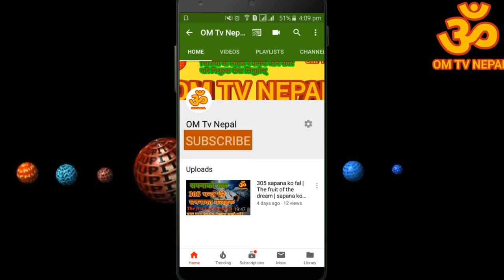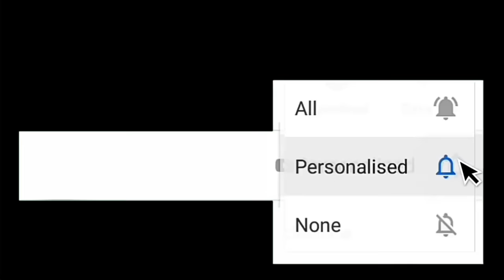पितृको फोटो भुलेर पनि यो दिशामा नराख्नु | vastu, | vastu shastra nepali | vastu and education tips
पितृको फोटो कुन दिशामा राखे घर स्वर्ग बन्छ | vastu | vastu for house | vastu shastra nepali ma | vastu tips

पितृको फोटो भुलेर पनि यो दिशामा नराख्नु | vastu, vastu for house | vastu shastra nepali | vastu tips

पितृको फोटो कुन दिशामा राखे घर स्वर्ग बन्छvastu, vastu for house | vastu shastra nepali | vastu tips

हामी प्रखर प्रस्ट 18 पुराण वक्ता  पंण्डित ज्योतिषी  टीका पौडेल का विभिन्न जीवन उपयोगी  ज्ञान मुलक विभिन्न ज्ञान विज्ञानको भिडियो यो च्यानलमा लिएर अाउने गरेका छौँ।

हाम्रो च्यानलमा अपलोड गरेको भिडियो तथा अडियो cutting गरेर कसैले अाफ्नो च्यानल मा upload गरेको पाइएमा कडा कारबाही हुने जानकारी गराइन्छ ।

content cover.
vastu shastra for home in nepali
vastu shastra for home in nepal
vastu tips in nepali
पितृको फोटो कुन दिशामा राखे घर स्वर्ग बन्छ
वास्तु शास्त्र नेपाली
वास्तु शास्त्र नेपालीमा
pitri ko photo kata rakhne
pitri dosh upaya
pitri ko photo kun disha ma rakhne
pitri dosh niwaran upaya
pitri boleko
vastu tips nepali
vastu tips
vastu
pitri bolaune
mareko manxe ko photo
vastu shastra nepali ma
वास्तु हाम्रो लागि अती नै महत्वपूर्ण छ। वास्तुकै कारण घरमा पति पत्नी विचमा लडाइँ झगडा सुरु हुन्छ।  वास्तु कै कारण धन वचाउन सकिदैन वास्तु विग्रिएको खण्डमा धेरै समस्या जिवनमा आइ लाग्छ। bastu vastu lai hamile khyal khyal samjanu hunna. vastu namileko khanda ma dhan haani hune sapana bigrane harek samasya hunxa. त्यसैले वास्तु सुधार गरे हाम्रो सपना पनि सुध्रिन्छ।
सपने के शुभ अशुभ फल सपना देख्नुको अर्थ के होला किन सपना देखिन्छ? सपनाको फल नेपाली फल सपनाको के देखे के हुन्छ? सपनामा के देखे घाटा हुन्छ? सपना को शुभ अशुभ फल, k dekhe k hunxa sapana ma k dekhda k hunxa? sapanako suv asuv fal, sapana ko subha ra asubha fal, सपनाको शुभ र अशुभ फल, सपनामा के देखे के हुन्छ? धनि बन्ने सपना, यस्ता सपनाले धनि बनिन्छ त? बुझ्नु पर्ने कुरा छ। कर्म नगरी धनी बनिदैन। तर सपनामा अाउने हरेक कुराको अर्थ चाहिँ हुन्छ यस्ता कुराहरु पनि हामी यो च्यानलमा लिएर अाउने गर्दछौँ।

पितृ दोषको उपाय || Measures of father defects || भाग - 1 || Pitri dosh niwaran | Tika guru | OM TV
thanku